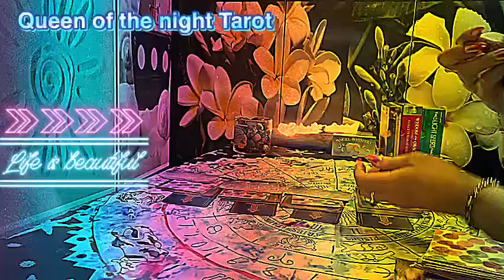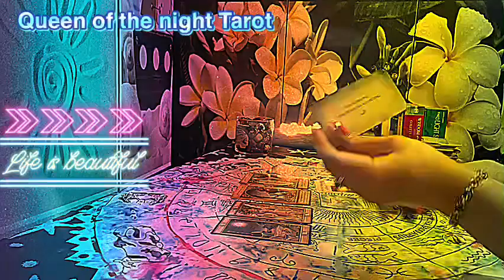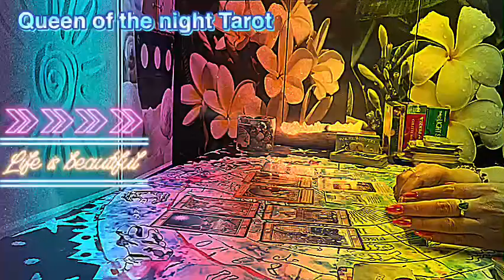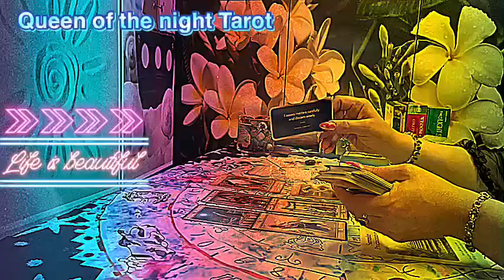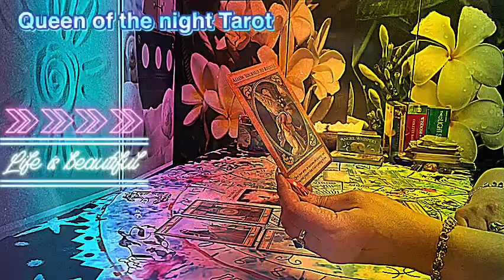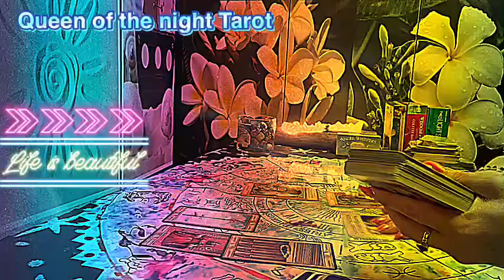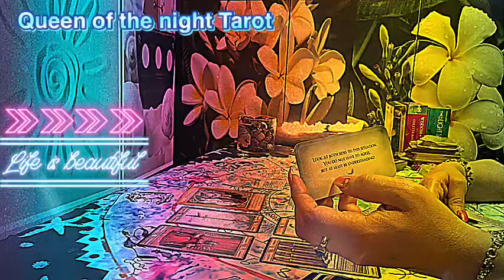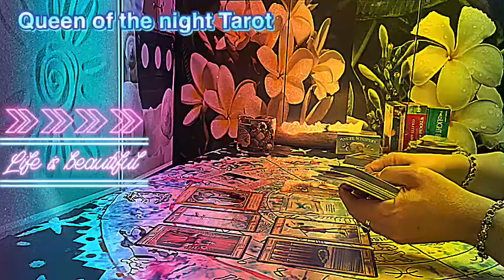This message meant to find you 😀 pick a card a message for you ❤️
Time Stamp
Red stone. 04:27
Purple stone. 15:28
Brown/white stone. 24:11
Green stone. 33:00

Queen of the night tarot

Watch tarot in Arabic on my Arabic channel
Queen of the night tarot in Arabic/ night owl tarot

Join me in my spiritual channel in Arabic

Stay positive 😁
Love 💕 and light💗